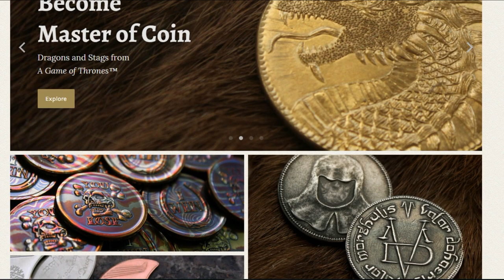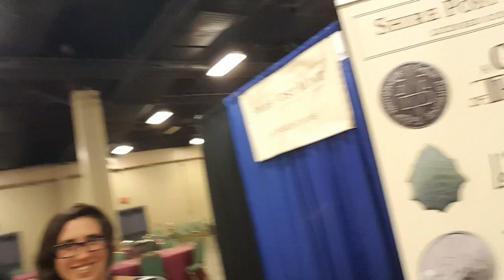Con of Thrones 2017 Vlog Part 4 : Meet Ups and Shenanigans Part 2!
Hey everyone it's Azor Ahype here with the 4th entry in the Con of Thrones 2017 Vlog! This Video is all about Meet Ups and Shenanigans and features the awesome Vendors Shire Post Mints, George Sartiano and lots of Cool people enjoying Con of Thrones 2017! This Video does contain Game of Thrones Season 7 and Game of Thrones Season 8 NEWS!

😘 A HUGE Fookin' Thank you to my Patrons! 😘

❤  Rosa!
❤  Maureen and Miller!
❤  Skoalar the Mad!
❤  Melissa, Cypher, Marilyn, Ser Tomas, Karri and Sam!
❤  Chandler, Seth, Rob, Zane, Jes, Marie, Einat,James, Alexis, Carrie and Jenn!

✊Partners, Friends & Awesome Channels✊

 📝 Information 📝

Game of Thrones is an American fantasy drama television series created for HBO by David Benioff and D. B. Weiss. Based on the fantasy novel series, A Song of Ice and Fire by George R.R. Martin. A Game of Thrones is one of the most successful television series to ever made and continues to captivate audiences all over the world. The series is set on the fictional continents of Westeros and Essos, and interweaves several plot lines with a large ensemble cast!

Information for this video is sourced from the ASoIaF novels, HBO's Game of Thrones, The Lands of Ice and Fire, The World of Ice and Fire, A Wiki of Ice and Fire et al.